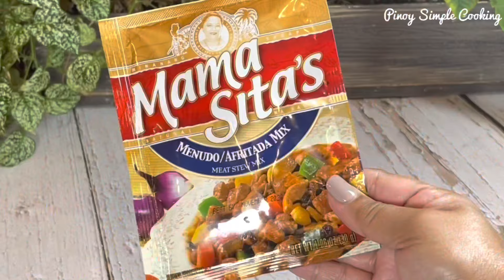CHICKEN AFRITADA in MAMA SITA’s Sauce | Budget Friendly Chicken Recipe | Pinoy SImple Cooking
Chicken Afritada is one of the famous Filipino dishes consists of meat braised in tomato sauce, with carrots, potatoes and bell peppers. This is another quick and easy way to cook Chicken Afritada using Mama Sita's Afritada mix with full of flavors. Perfectly paired with steamed rice. So quick and easy to make and tastes so good. Easy recipe to satisfy your cravings! Happy Pinoy Simple Cooking!

Here is how to cook Chicken Afritada in Mama Sita's sauce:
Ingredients:
2 lbs Boneless Chicken Thighs
2 medium potatoes, cubed
2 medium carrots, cubed
2 medium bell pepper, cubed
1 large onion, chopped
7 cloves garlic, minced
1 large tomato, chopped
1 can (8oz) green peas
1 pack (30g) Mama Sita's Afritada mix
1 tbsp fish sauce
2 cups water
1 tsp salt, divided
1/2 tsp pepper, divided

Hope you will give it a try and let me know your thoughts!

This is Pinoy Simple Cooking sharing ideas on how to make cooking simple, fun and easy.

Song: Track: Ikson - Paradise [Official]

Check out some more Pinoy Simple Cooking!